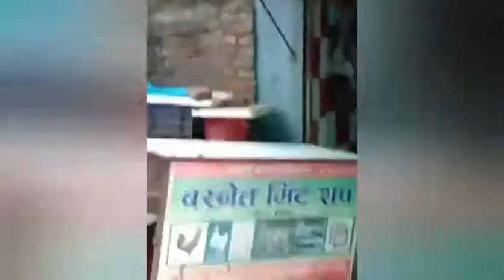Dangerous flooding in nepal 2077..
flooding _nepal_@_panauti @kushadevi